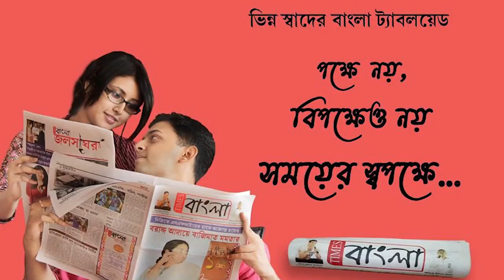ভাটপাড়ায় তৃণমূল নেতাকে লক্ষ্য করে গুলি